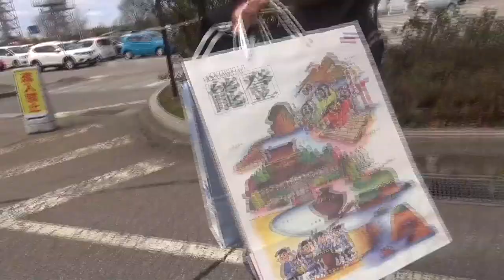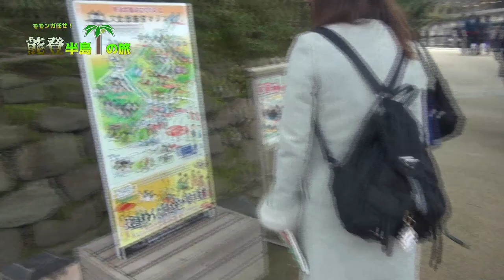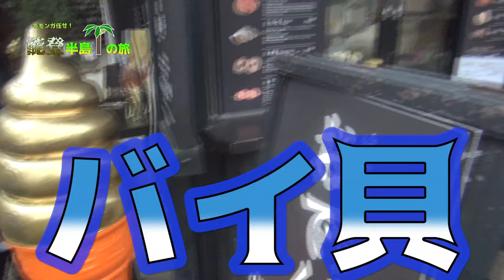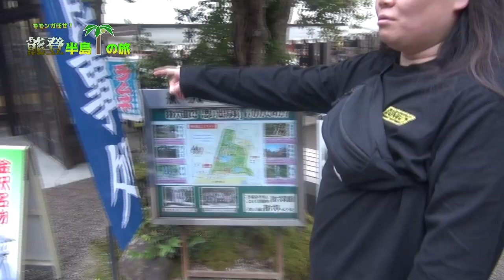【#5】モモンガ旅行〜兼六園でジブ兄と遭遇〜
これの後に「あげは」に行きました〜
しかし服がダサすぎて動画作ってて滅入ってくる・・・

☆過去の動画☆